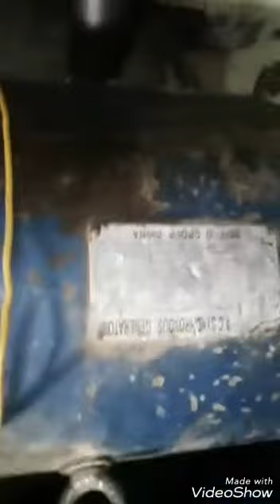How to make magnet generator banane ka system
13 October 2018